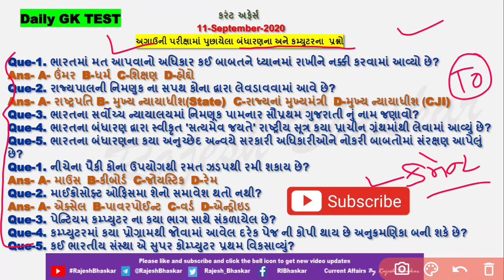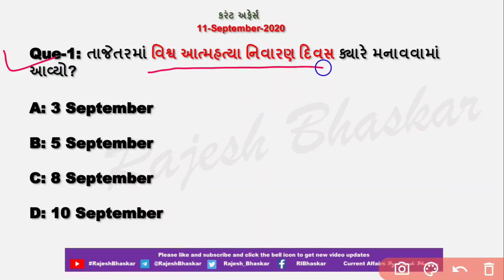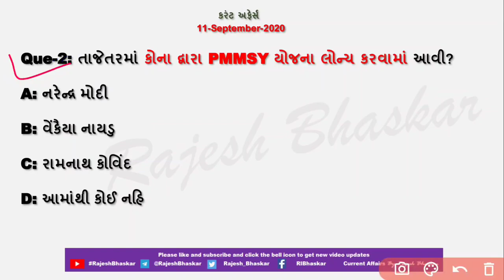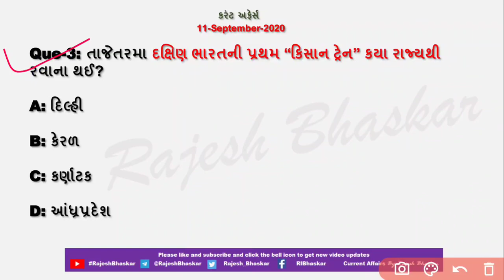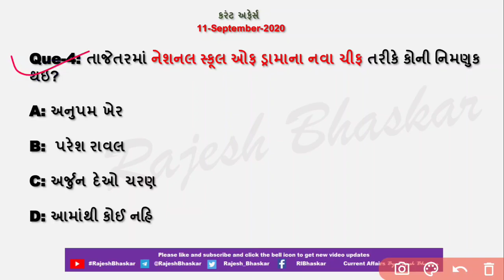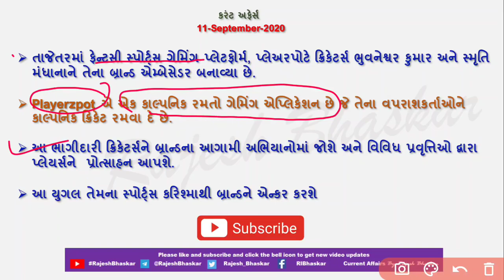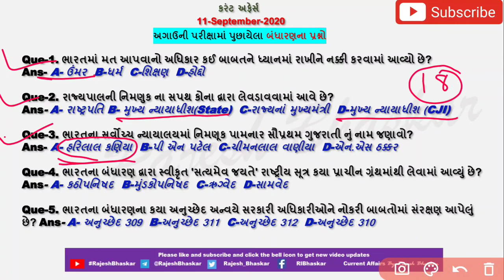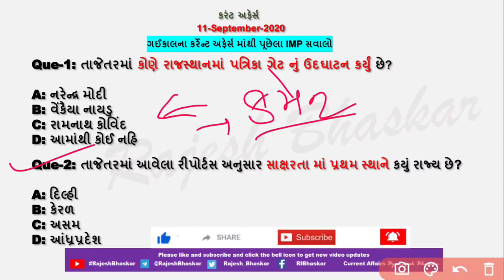11 Sept 2020 Current Affairs in Gujarati by Rajesh Bhaskar | GK in Gujarati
તાજેતરમાં કોના દ્વારા PMMSY યોજના લોન્ચ કરવામાં આવી?

તાજેતરમા દક્ષિણ ભારતની પ્રથમ “કિસાન ટ્રેન” કયા રાજ્યથી રવાના થઈ?

11 September 2020 Current Affairs
CurrentAffairs2019
CurrentAffairs2020